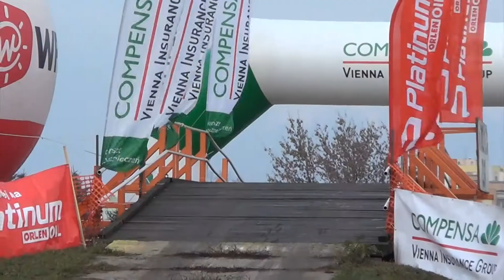50 Rajd Barbórka 2012 - Krzysztof Schenk Maciej Handwerker Peugeot by OesRecords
Zamówienia na
Nazwisko Imię Kierowca pilot, auto, nr startowy